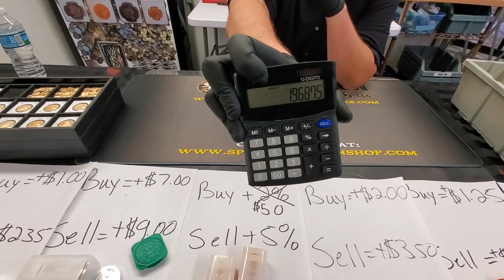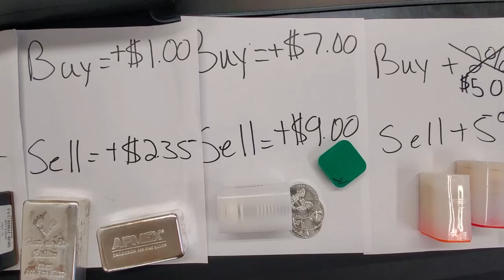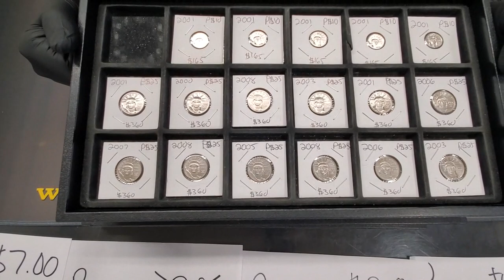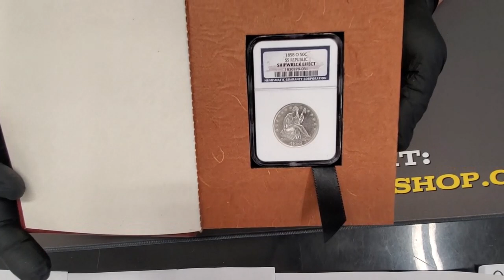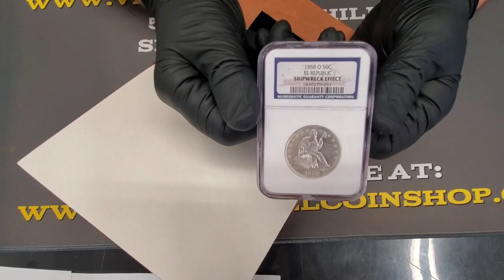Silver Premiums | Gold Premiums | Platinum Premiums | Channel News | 6 May 22 | Spring Hill, Florida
Premiums are good for today and tomorrow,

Serving central Florida for over 8 years, Vermillion Enterprises is Spring Hill, Florida's premier coin shop and gold dealer. Always buying and always selling coins and precious metals like silver, gold, platinum, palladium, and rhodium.

Monday - Friday: 10AM - 5PM
Saturday: 9AM - 2PM
Sunday: Closed